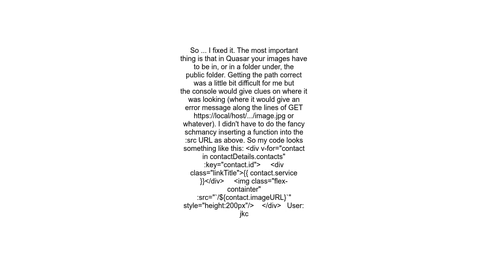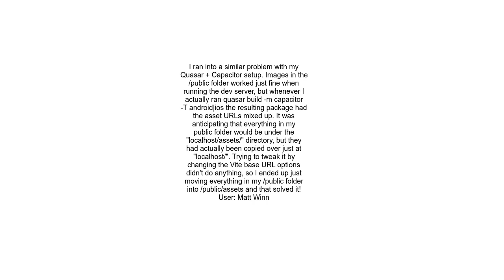With Quasar, images are displayed in the browser but not in the emulator or actual phone